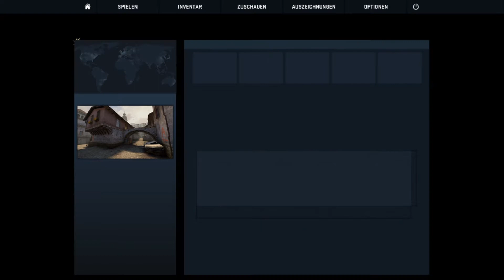Counter-Strike: Global Offensive Ranked #1 Immer diese Troller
Lets Play: CS GO